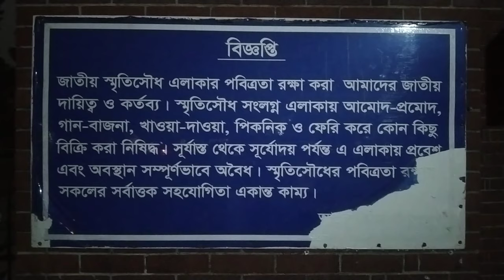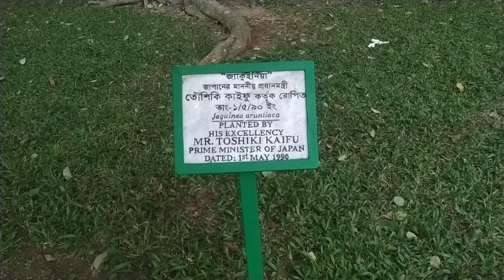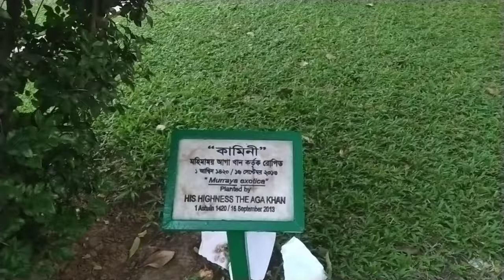জাতীয় সৃতিসৌধ সাভার-Jatiyo Smriti Soudho travel National Monument in Bangladesh-সৃতিসৌধ সৌন্দর্য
In this video show: জাতীয় সৃতিসৌধ সাভার-Jatiyo Smriti Soudho travel National Monument in Bangladesh-সৃতিসৌধ সৌন্দর্য,জাতীয় স্মৃতিসৌধের মহত্ব পরিমাপ করা যায় না কেন,নতুন রূপে সাভার জাতীয় সৃতি সৌধ ll Bangladesh National Monument in(১৯৫২-১৯৭১) জাতীয় স্মৃতিসৌধের সাতটি স্তম্ভ কিসের প্রতীক ? আমাদের ইতিহাস । TrueFacts,জাতীয় স্মৃতিসৌধ নির্মিত হয় কেন,জাতীয় স্মৃতিসৌধ অনুচ্ছেদ,How to draw national memorial of Bangladesh step by step / easy drawing tutorial @Shamim Art,জাতীয় স্মৃতিসৌধ ছবি,জাতীয় স্মৃতিসৌধ, সাভার | National Martyrs' Monument | Jatiyo Sriti Soudho | Exploring Dhaka.
জাতীয় স্মৃতিসৌধ উদ্বোধন করেন কে,জাতীয় স্মৃতিসৌধ এর উচ্চতা কত,জাতীয় স্মৃতিসৌধ এর স্থপতি কে
জাতীয় স্মৃতিসৌধের সময়সূচী,জাতীয় স্মৃতিসৌধ এর স্তম্ভ কয়টি,জাতীয় স্মৃতিসৌধ স্থপতি কে,জাতীয় স্মৃতিসৌধ এর উচ্চতা কত,জাতীয় স্মৃতিসৌধ অনুচ্ছেদ,জাতীয় স্মৃতিসৌধ ছবি,জাতীয় স্মৃতিসৌধ কি খোলা আছে,জাতীয় স্মৃতিসৌধ উদ্বোধন করেন কে,জাতীয় স্মৃতিসৌধ কোথায়,জাতীয় স্মৃতিসৌধ নির্মিত হয় কেন,জাতীয় স্মৃতিসৌধ বন্ধের দিন,জাতীয় স্মৃতিসৌধ স্থপতি কে,Jatiyo Smriti Soudho | National Monument Bangladesh,
                                   আলোচিত কিছু লিংক:
টাকায় মিলছে সার্টিফিকেট ভাসিটির ভিসি SSC পাশ ? যে ড্রিংকস খেলে আপনি মারা যেতে পারেন যে খাবার তৈরি হয় পা দিয়ে Fo